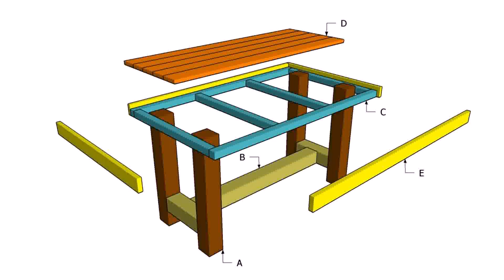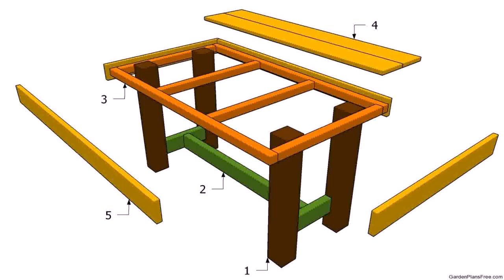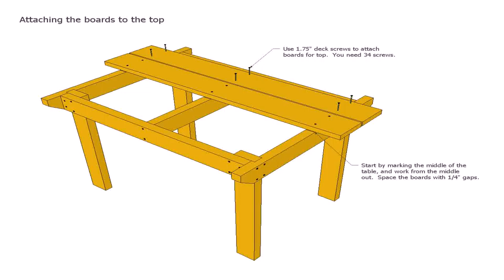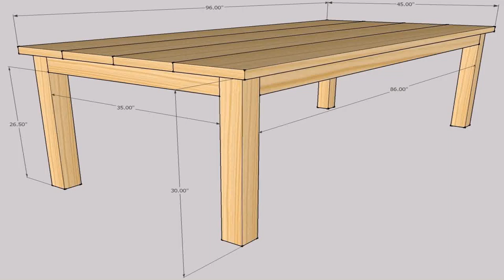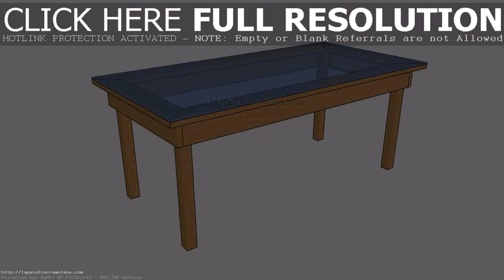Patio Wooden Table Plans